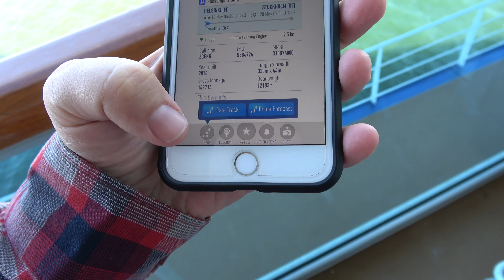Salida de Helsinki, crucero Princess